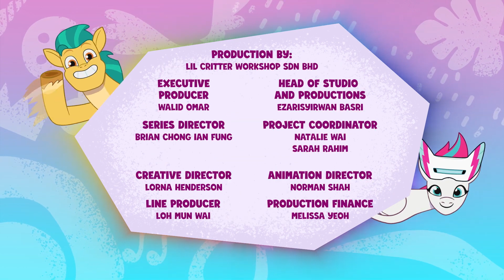My Little Pony: Tell Your Tale Season 2 EP 13 P + P = BFFs